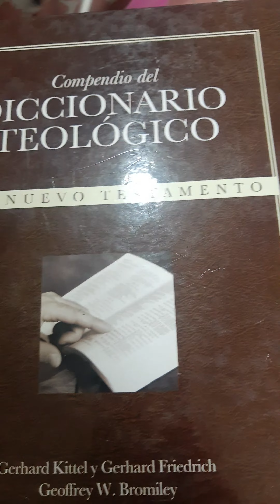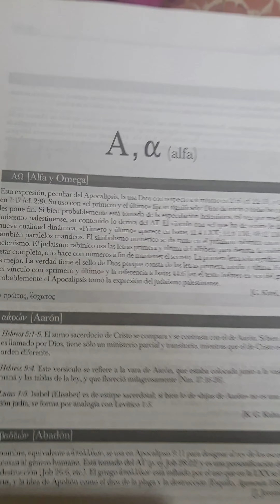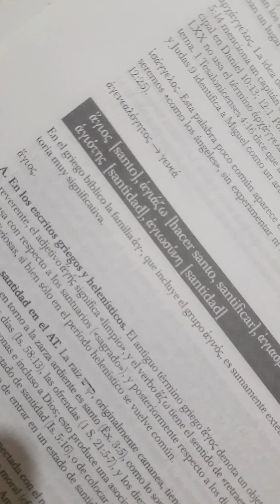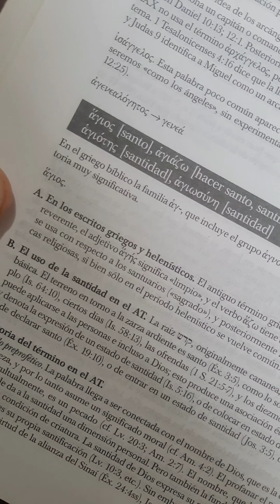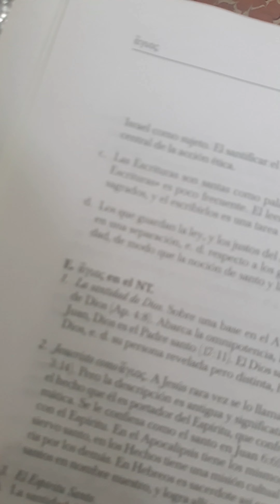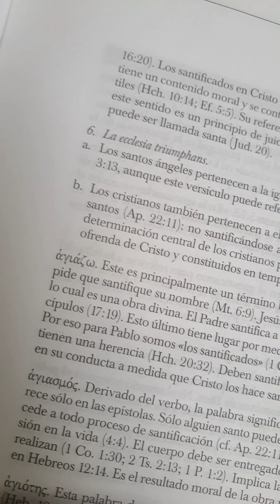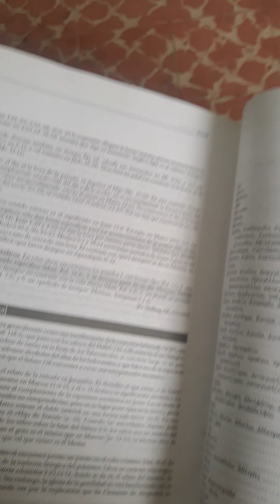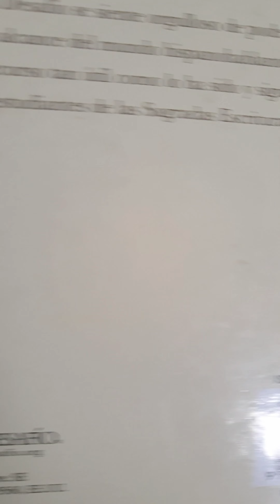Diccionario teologíco Kittel - recomendación bibliografíca